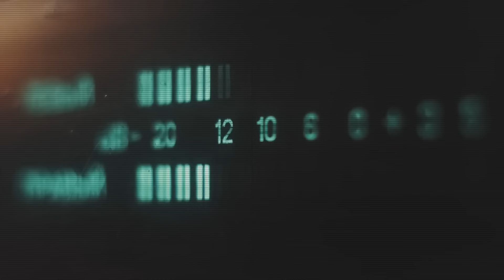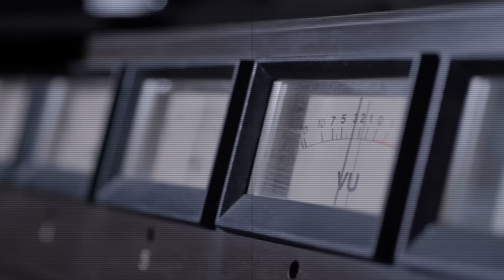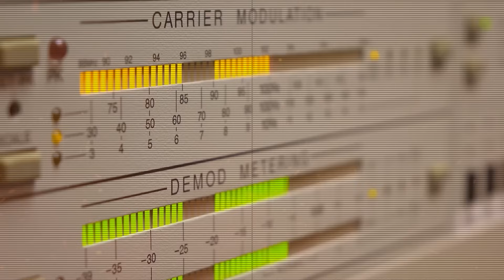Global Concern: What James Webb Telescope Found at Proxima Centauri Is Alarming!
Venture into the cosmic unknown with us as we explore a groundbreaking discovery: scientists hunting for extraterrestrial life have detected a mysterious signal from Proxima Centauri. This video dives into the intriguing world of SETI (Search for Extraterrestrial Intelligence), examining the peculiar radio signal emanating from our closest stellar neighbor, just 4.2 light-years away. We'll delve into the scientific efforts to decode this enigma and ponder the potential implications of extraterrestrial communication. Join us on this interstellar journey, challenging the boundaries of our understanding of the universe.